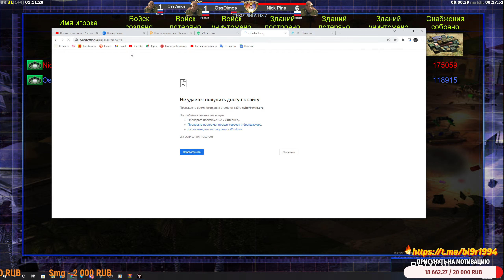Профессиональная RU League #4| THEGAME vs Nick Pine | OssDimos vs Nick Pine | GENERALS ZERO HOUR